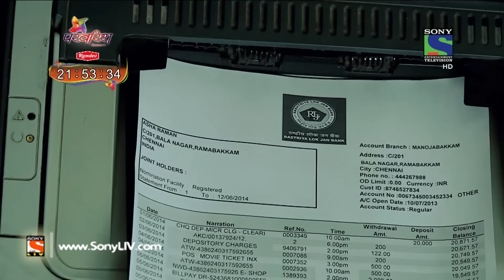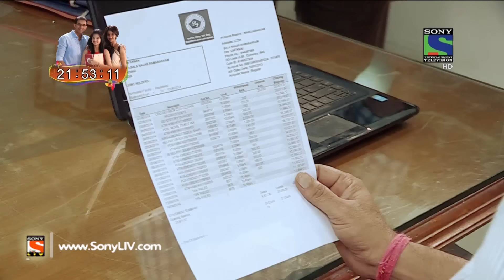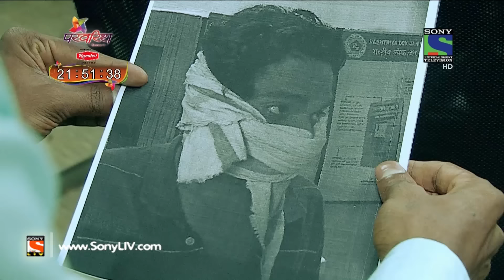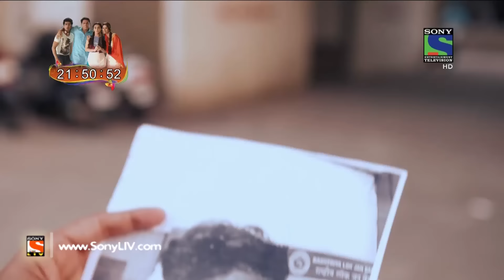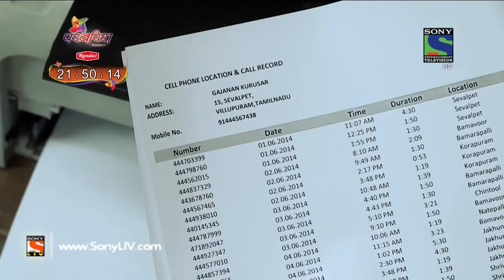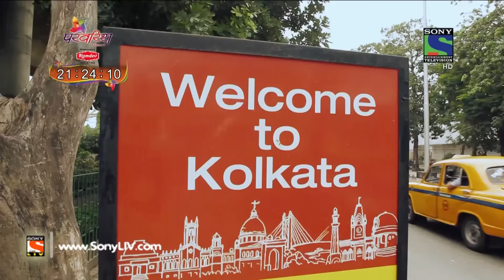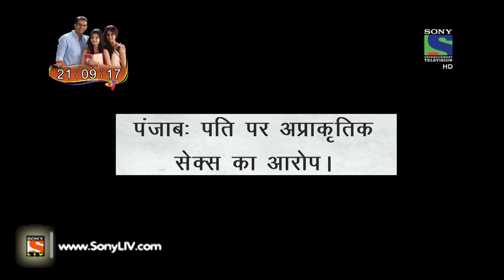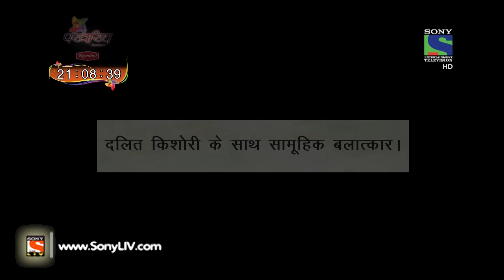Crime Patrol - क्राइम पेट्रोल सतर्क -Cruelty - Episode 605 - 22nd November, 2015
Asha gets confronted by some men with the motive of looting her but instead they got greedy and raped her. Two of the suspects tried to use her ATM card but later hides it. Who are these criminals? How did police find them?